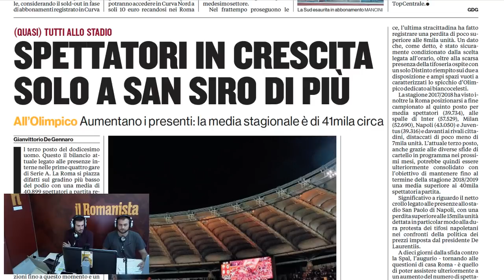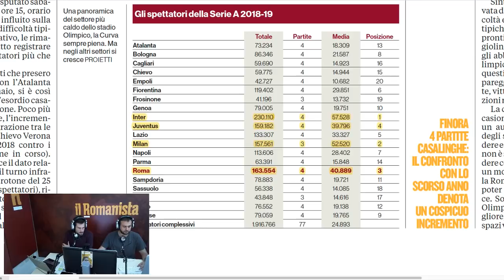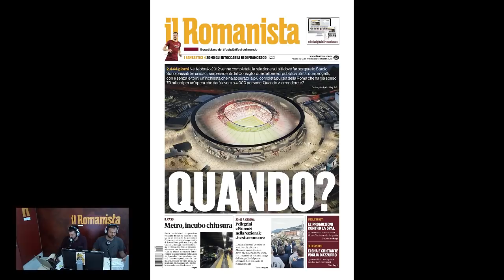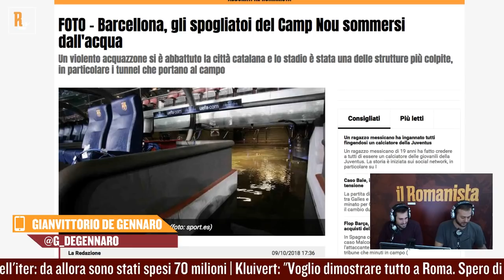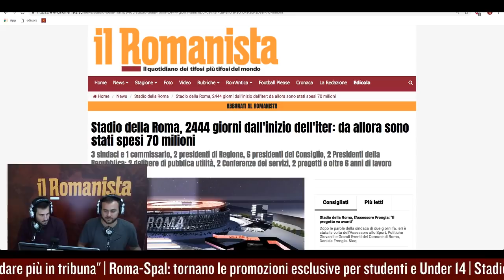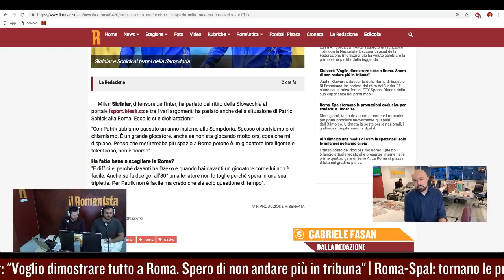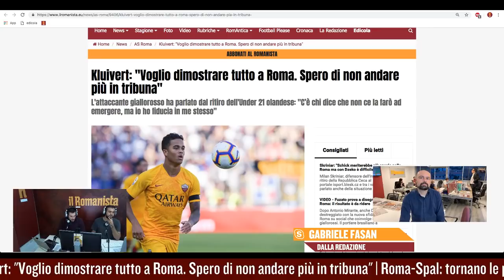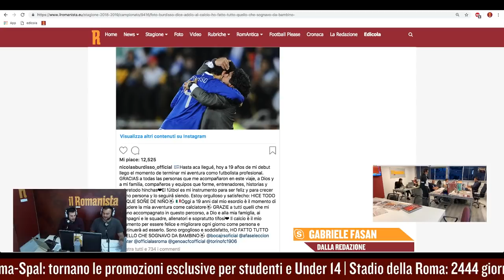La Roma è terza per media spettatori | Schick, Kluivert e gli altri nazionali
Puntata del 10 ottobre 2018. In studio Valerio Curcio e Giulio Cupellaro. In collegamento Gianvittorio De Gennaro e Gabriele Fasan dalla redazione.